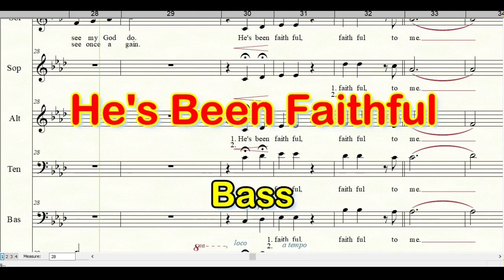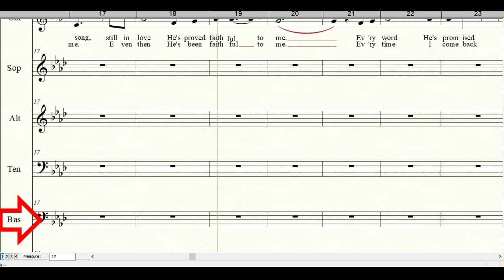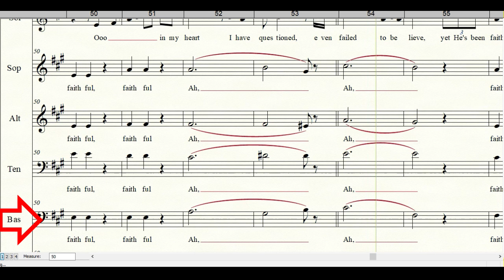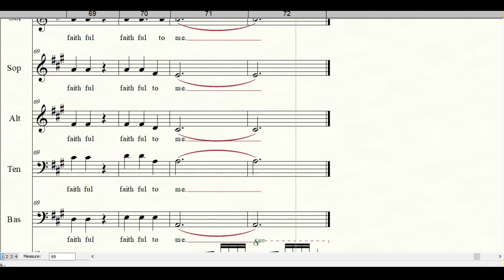He's Been Faithful | Choir | Bass | Carol Cymbala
Composer: CAROL CYMBALA
Arranged By: DON HART

He's Been Faithful (As Made Popular by Brooklyn Tabernacle Choir)

LYRICS:
In my own suffering
Through every pain every tear
There's a God who's been faithful to me
When my strength was all gone
When my heart had no song
Still in love He's proved faithful to me
Every word He's promised is true
What I thought was impossible
I've seen my God do
He's been faithful
Faithful to me
Looking back He's love and mercy I see
Though in my heart I have questioned
And failed to believe
He's been faithful, faithful to me
When my heart looked away
The many times I could not pray
Still my God was faithful to me
The days are spent so selfishly
Reaching out for what pleased me
Even then God was faithful to me
Every time I come back to Him
He is waiting for open arms
And I see once again
He's been faithful
Faithful to me
Even failed to believe
Yet He's been faithful, faithful to me

Finale Encoder: Sis Alderi A.